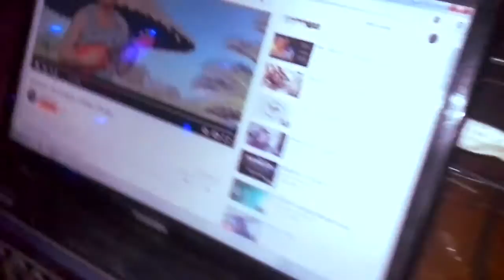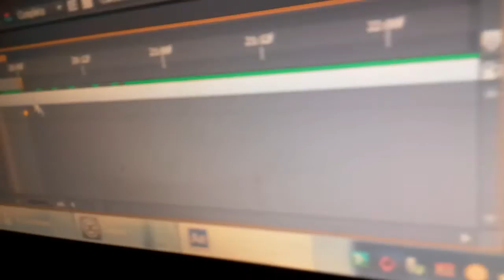GianGiaraGian's Random Show #1